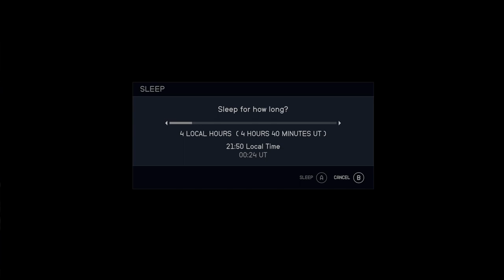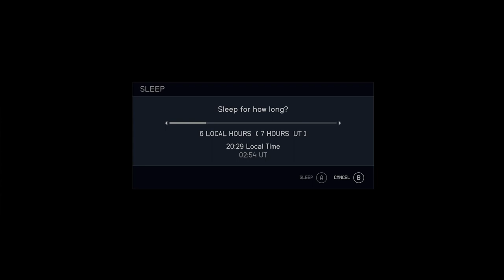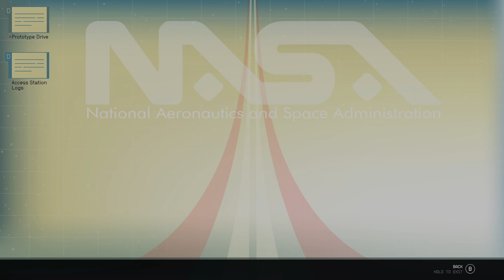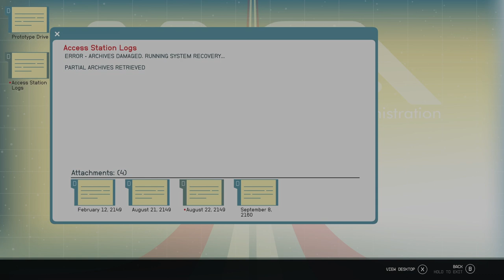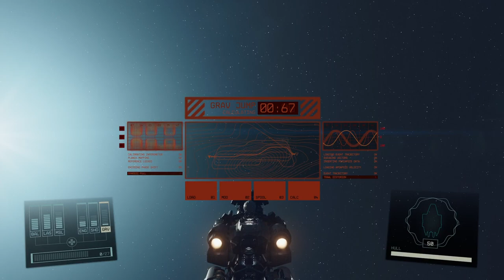STARFIELD Part 24.